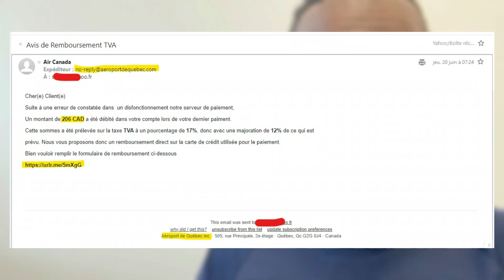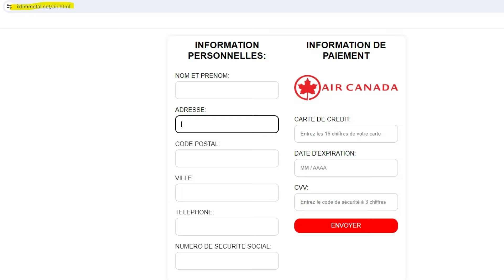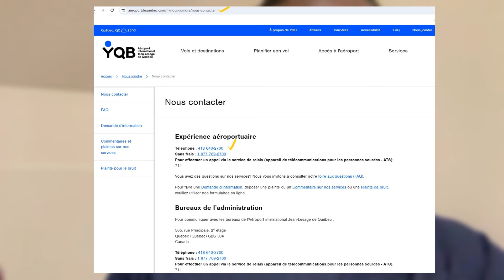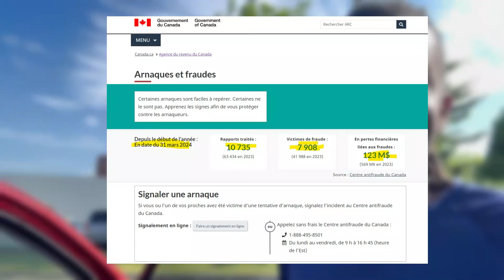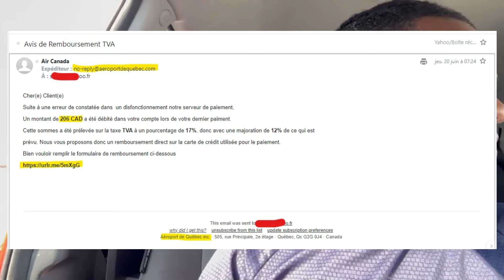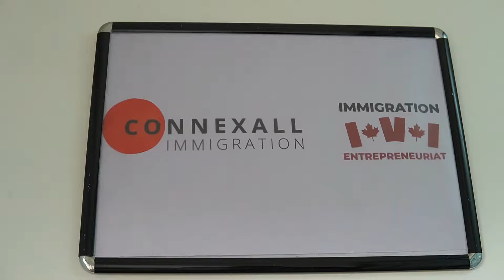Des bandits ... Ils ont failli réussir leur coup à mon égard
⚠️MERCI POUR VOS DONS POUR L'ASSOCIATION ORIA⚠️